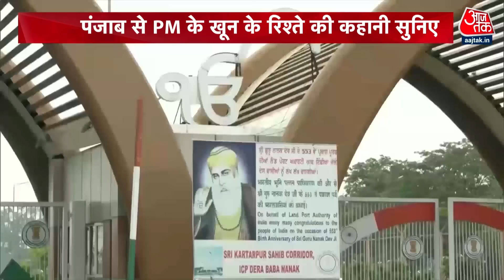DasTak: Sikh Voters पर PM Modi की नज़र क्यों? | NDA Vs INDIA | Punjab | Lok Sabha Elections 2024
आखिरी चरण 1 तारीख को है और उस दिन पंजाब में वोटिंग होनी है. इस बार वहां पर बीजेपी अपने दम पर चुनाव लड़ रही है प्रधानमंत्री मोदी ने आज पंजाब में दो-दो रैलियां कीं और करतारपुर साहिब का दांव चला. कहा कि अगर 1971 में वो होते तो करतारपुर साहिब भारत में होता.